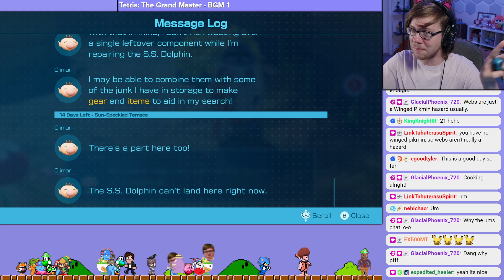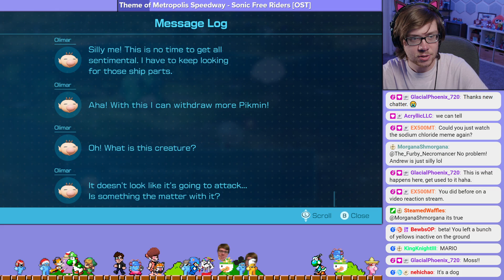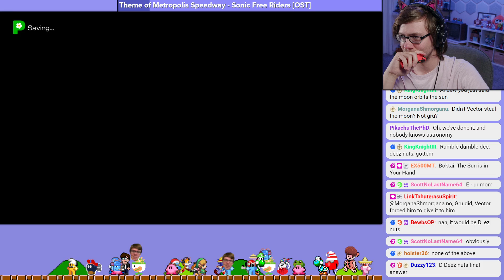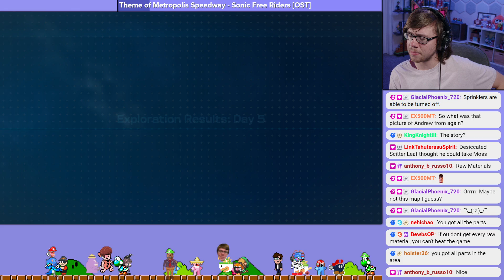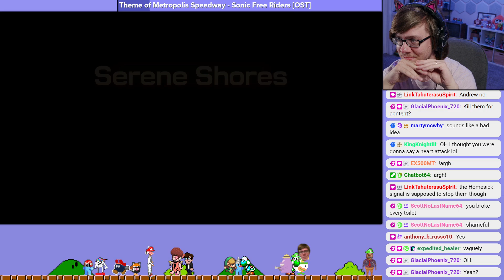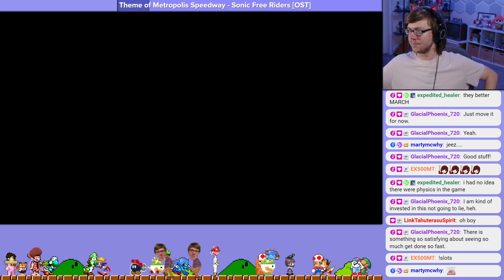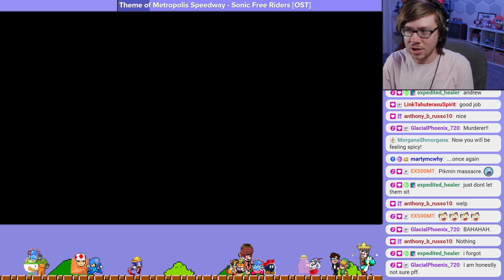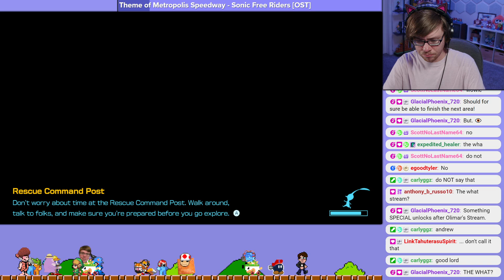PROVING my Gaming Skills in Olimar's Side Story! (Pikmin 4: Part 17)